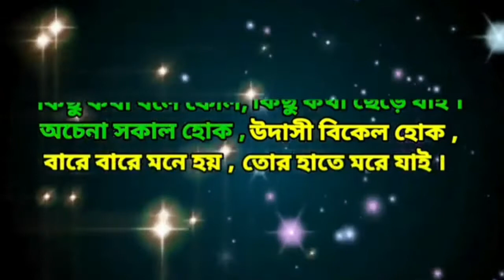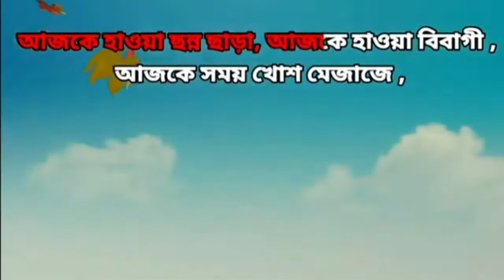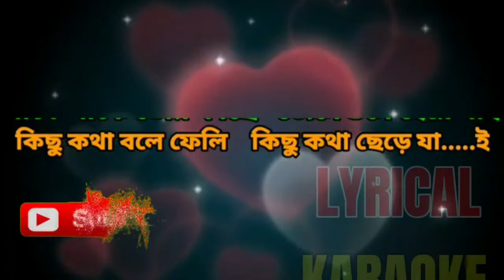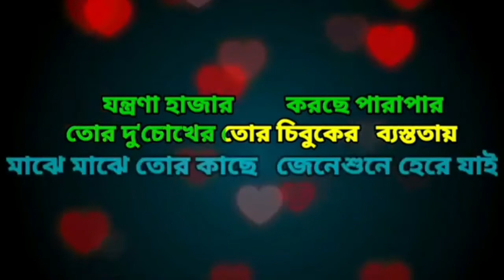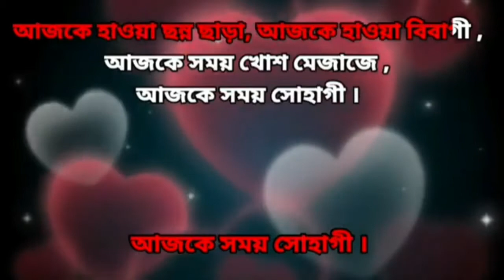Majhe Majhe | Karaoke with Lyrics | Dev | Nusrat | Love Express | Shreya | Shanu | Male Version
Presenting Bangla romantic song  Majhe Majhe Song Karaoke with Lyrics from Love Express starring Dev and Nusrat amongst others. The romantic number has been composed by Jeet Gannguli and rendered by the evergreen Kumar Sanu and Shreya Ghoshal.

Majhe Majhe ( মাঝে মাঝে ) - Lyrics
আজকে হাওয়া ছন্ন ছাড়া, আজকে হাওয়া বিবাগী ,
 আজকে সময় কখোশ মেজাজে , আজকে সময় সোহাগী । ( ২ বার )

মাঝে মাঝে তোর কাছে জেনে শুনে হেরে যাই ,
কিছু কথা বলে ফেলি, কিছু কথা ছেরে যাই ।
অচেনা সকাল হোক , উদাসী বিকেল হোক ,
বারে বারে মনে হয় , তোর হাতে মরে যাই ।

তুই না এলে আর , কি হবে আমার
সে সব কথা খুজতে গেলে কান্না পায় ।
যন্ত্রণা হাজার ,করছে পারাপার
তোর দু চোখের তোর ছিবুকের বাস্ততার ।

হো ... ও ও ... মাঝে মাঝে তোর কাছে জেনে শুনে হেরে যাই ।